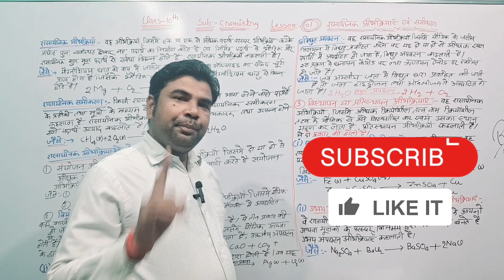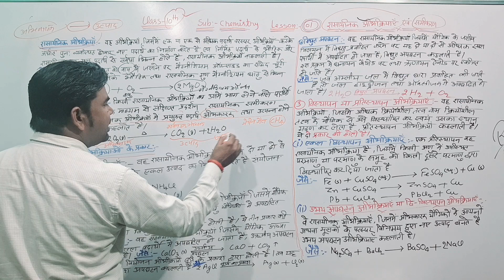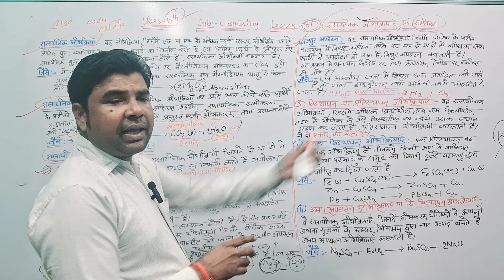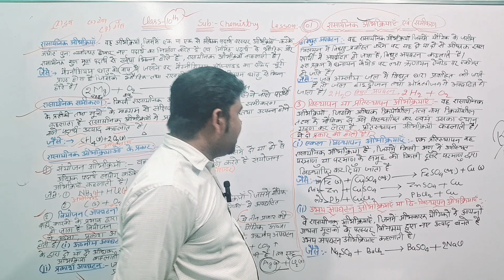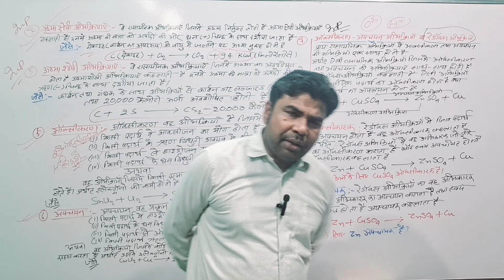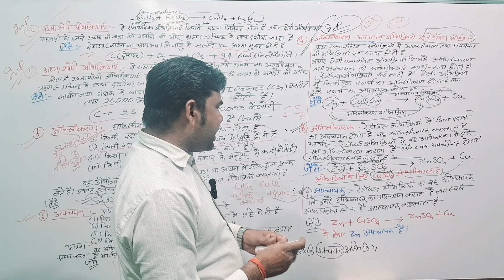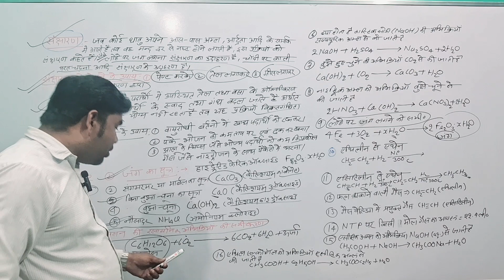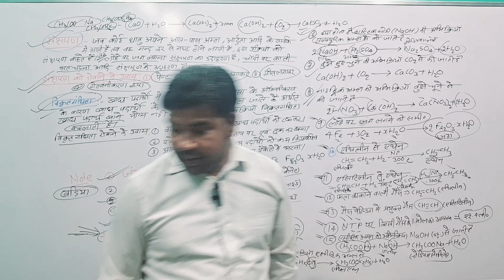Class-10|Science|Chemistry|Lesson-1|Chemical Reaction and Equation रासायनिक अभिक्रियाएं और समीकरण|vi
formula of sulfuric acid
formula of sangmarmar
formula of ammonium chloride
formula of calciamsaphate
oxidization reaction
विस्थापन अभिक्रिया
आक्सीकरण अभिक्रिया
अपचयन अभिक्रिया
आक्सीकरण अपचयन अभिक्रिया
द्वि- विस्थापन अभिक्रिया
ऊष्मा क्षेपी अभिक्रिया
ऊष्मा शोषी अभिक्रिया
विधुत अपघटन अभिक्रिया
Full solution of Lesson 1 of NCERT Book of 10th Class

important question of 10th class science lesson first full solution with reactions and important formula of chemistry in chemical form
very important question of 10th class board examination 2024
important question of Class 10th
khan sir video
green board video in science
utkarsh videos for class 10th science
viral video in science
trending video in science
formula of chemical
wifi stady point video in science